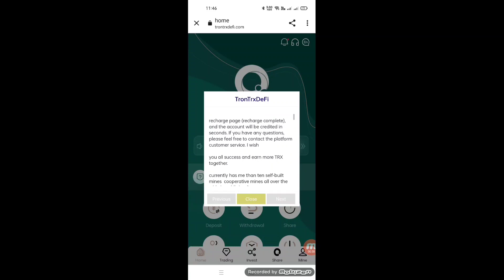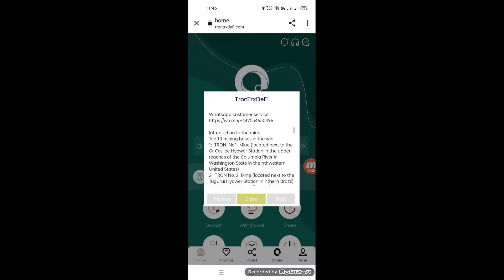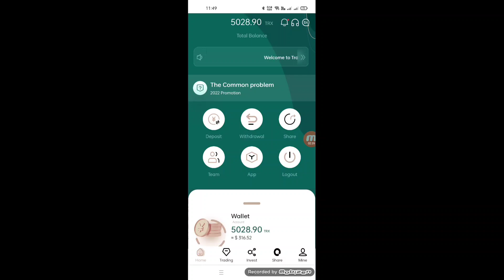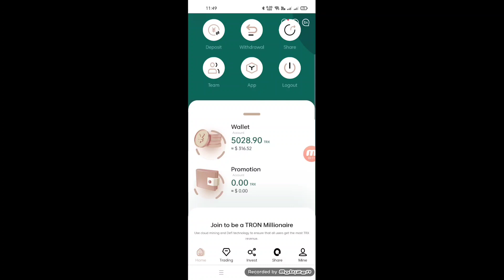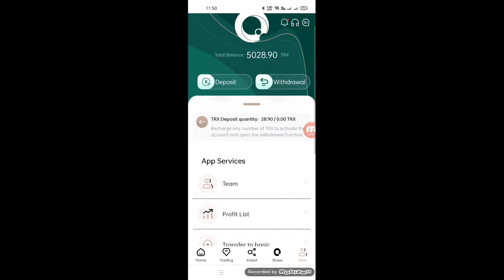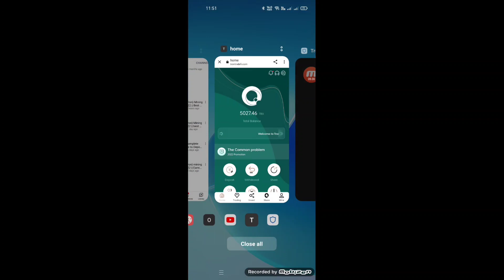New Best Trx Mining Website 2022 || New investment project 2022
After the video is made,You need to put this text below the video and put your own registration link

Introduction to the mine
Top 10 mining bases in the wld
1:  TRON  No.1  Mine (located next to the Gr Coulee Hyower Station in the upper reaches of the Columbia River in Washington

State in the nthwestern United States)
2:  TRON No. 2  Mine (located next to the Tugurui Hyower Station in nthern Brazil)
3:  TRON No. 3  Mine (located in the Zambezi River Gge, Zimbabwe, next to the Mozambique Bath Hyower Station)
4:  TRON No. 4  Mine (located in the lower reaches of the Tocantins River in the Amazon region of nthern Brazil, next to the

Tuquerui Hyower Station)
5:  TRON No. 5  Mine (located next to the Tocoma Hyower Station in the lower reaches of the Caroni River in Venezuela)
6:  TRON No. 6  Mine (located in the upper reaches of the Parana River on the bder of Brazil  Paraguay, next to the Itaipu

Hyower Station)
7:  TRON No. 7  Mine (located next to the nuclear power station in Kelgar, Karnataka, on the banks of the Kalinadi River in

India)
8:  TRON No. 8  Mine (located at the upper reaches of the Xingu River in the lower reaches of the Amazon River in Brazil, next

to the Meilishan Hyower Station)
9:  TRON No. 9  Mine (located next to the Guri Hyower Station in eastern Venezuela)
10: TRON No. 10 Mine (located at the upper reaches of the Yenisei River in Siberia, next to the Sayan Sushensk Hyower Station)

Regard  BY:👇👇
                     Token Guruji